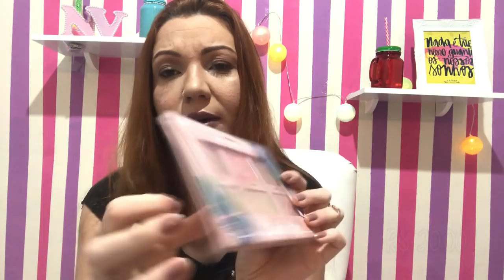COMPRINHAS EM MADUREIRA | Por Nathalia Vieira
Meu primeiro vídeo de comprinhas, vcs pediram e cá estou eu.. espero que vcs gostem! Beijos

Créditos finais -

Beijinhos.